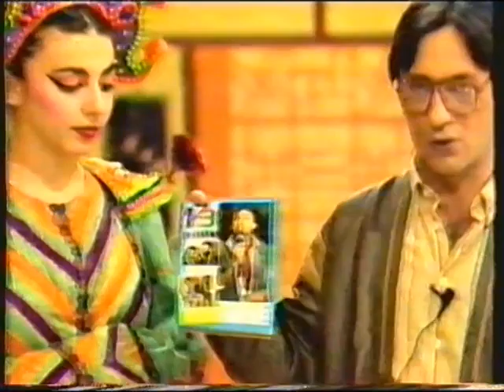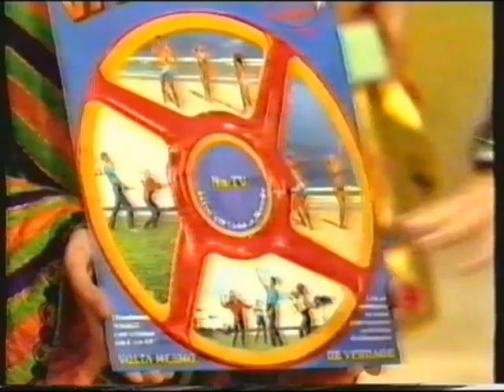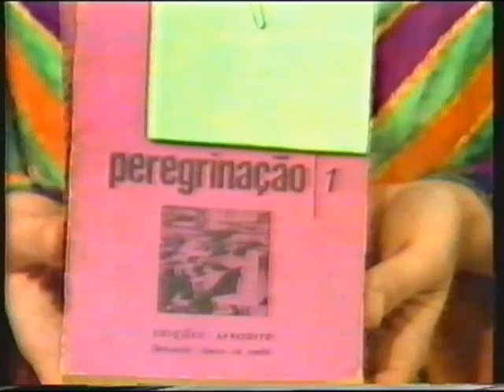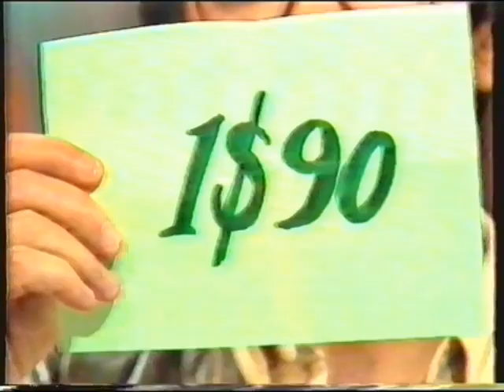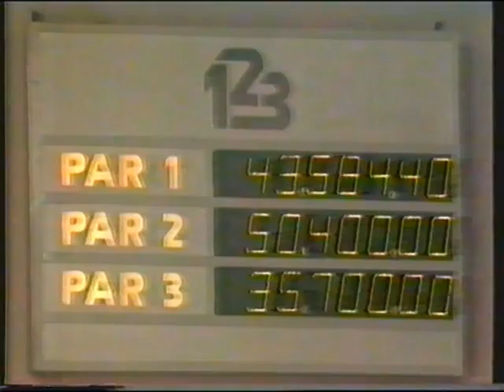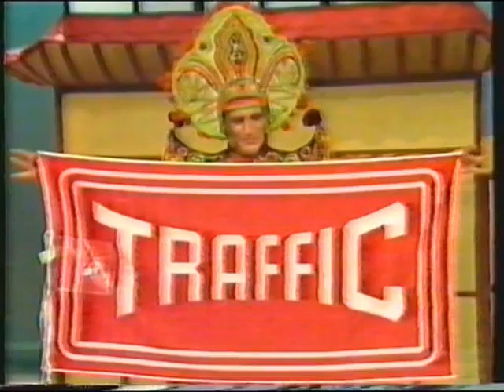123 - Fernão Mendes Pinto (1985)